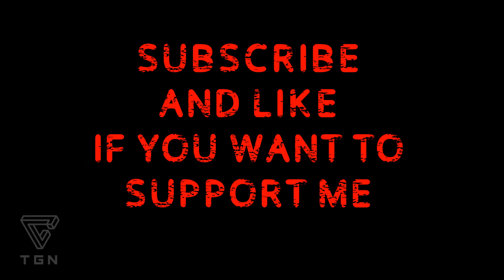Lets Play - Oriental Empires (Han) - Part 9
Livestreams are Thursday's and Fridays at 9pm British time. Look to my facebook page to get heads up what I am playing and to get involved either decision making or playing,

hope you can join me ;)

PC

Graphics Card GTX Geforce Gigabyte 980ti
1st Hard Disk 240GB KINGSTON V300 SSD, SATA 6 Gb (450MB/R, 450MB/W)
2nd Hard Disk 1TB 3.5" SATA-III 6GB/s HDD 7200RPM 32MB CACHE